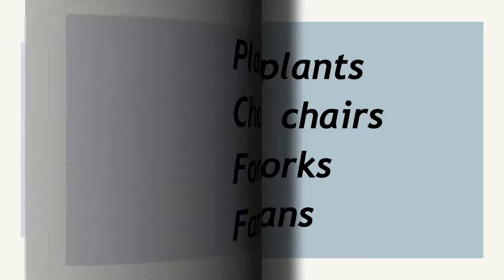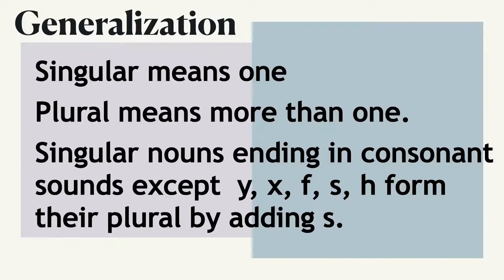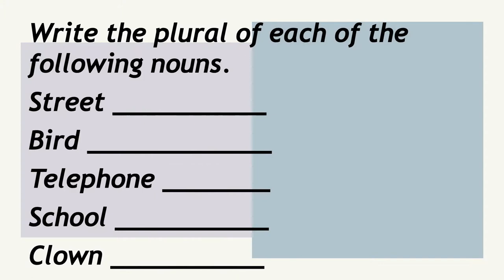Lesson 40 - English 2: K-12 Learning Module: Form Plural Nouns by Adding –s